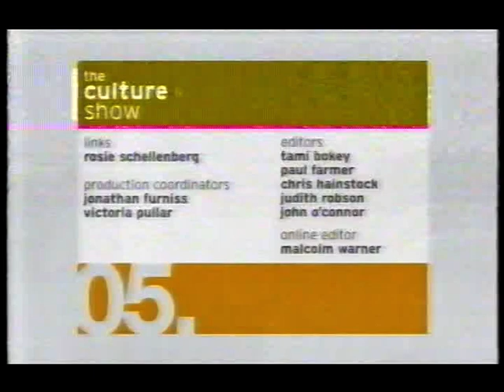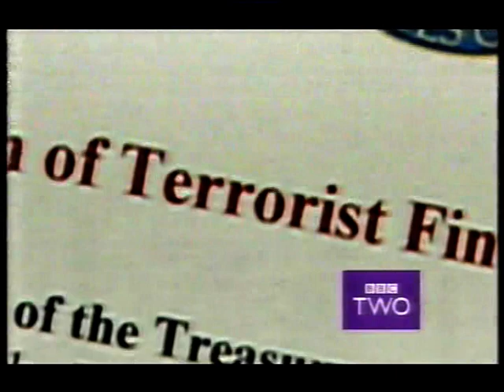BBC Continuity - Various Clips (Dec 2003)